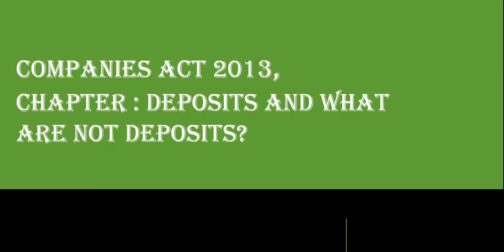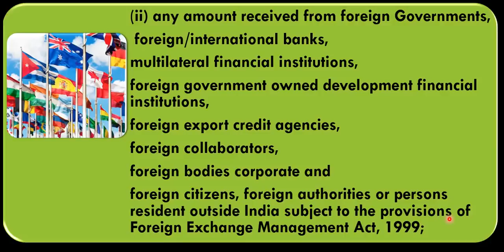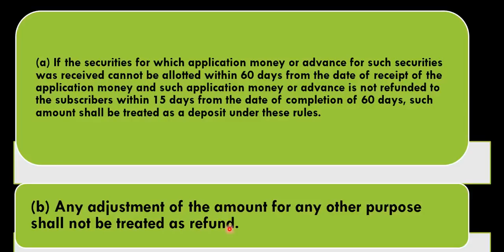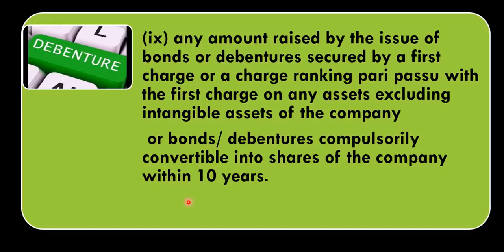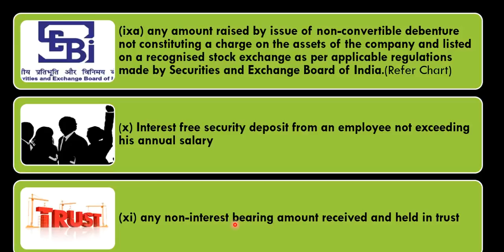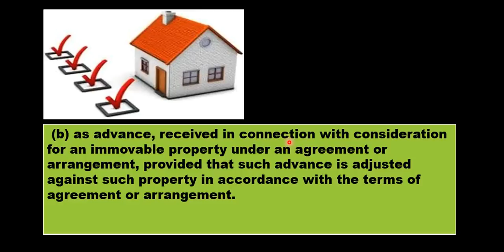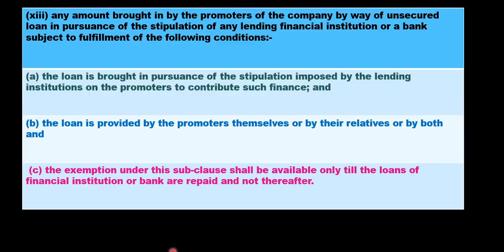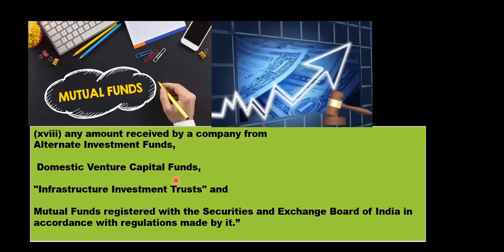WHAT ARE DEPOSITS AND WHAT ARE NOT DEPOSITS UNDER COMPANIES ACT 2013 (CS/CA/CMA/LLB) etc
Theory lecture on Deposits and what are not deposits under   Companies Act ,2013.